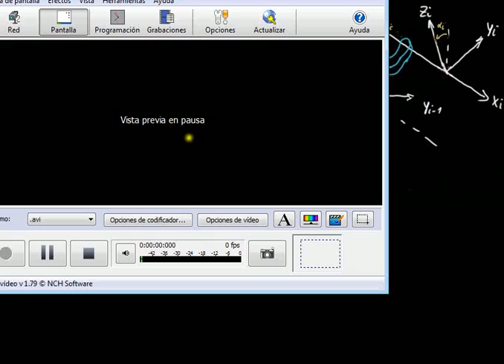Curso 2015-16. Aceleración angular de un eslabón.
Sesión: Estudio de la aceleración angular de un eslabón i-ésimo perteneciente a un robot